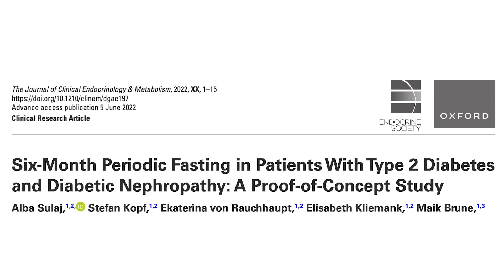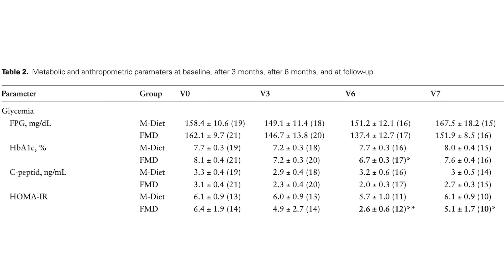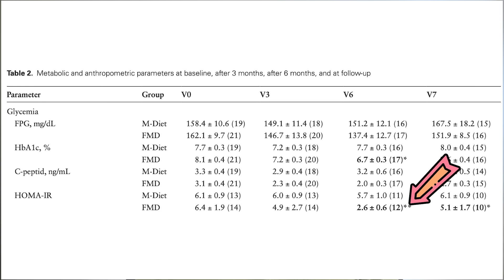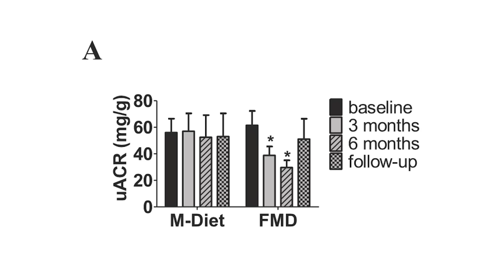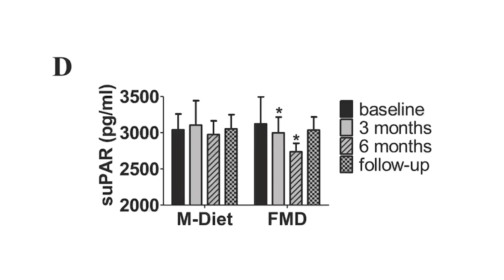Can Fasting Help Reverse Kidney Disease| Chronic Kidney Disease | Jason Fung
⏳ "Unlocking the Potential: Can Fasting Reverse Kidney Disease? 🥦💧
Explore the journey of hope for those battling different stages of Diabetic Kidney Disease. Discover alternatives to Dialysis and Drug Therapy in the treatment of diabetic nephropathy, and how dietary therapy plays a crucial role in reversing type 2 diabetes.

🍽️ Learn about the transformative power of Fasting and Fasting Mimicking Diets, as we delve into the science and testimonials of individuals who have seen improvements in their kidney health.

🕒 Don't wait for answers; Join us as we investigate the relationship between fasting, dietary therapy, and the reversal of kidney disease.

▶️ Timestamps / Chapters
0:00 Intro
0:20 Different stage of Diabetic Kidney Disease
2:09 What is Dialysis?
2:55 Drug Therapy in the treatment of diabetic nephropathy
3:18 Dietary therapy to reverse type 2 diabetes
4:25 Fasting Mimicking Diet
10:15 Outro